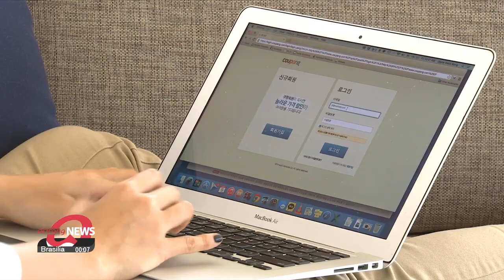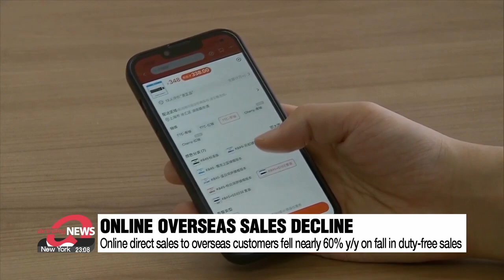Online shopping in June increases mainly due to eased virus prevention rules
6월 온라인쇼핑 전년 동월대비 10.4% 증가

South Korea's online shopping in June increased compared to the same month last year.
Statistics Korea says this is mainly due to eased COVID-19 measures,.. which allowed more people to travel and enjoy leisure activities.
More people in South Korea are shopping online,... on the back of eased virus prevention rules.

According to Statistics Korea, the value of online transactions for June stood at 16-point-8 trillion won,.. or around 12-point-8 billion U.S. dollars.
That is more than a 10 percent increase from the same month last year.

Online purchases of culture and leisure services recovered the most, jumping by 121 percent on-year.
This was followed by travel services.
Statistics Korea says the increase follows the eased social distancing rules, as well as the lifting of mandatory isolation for inbound travelers.
More people have also purchased food and beverages online due to its convenience.

Most of the online purchases were made through mobile devices like smartphones and tablets.
Mobile shopping took up 74 percent of the total online shopping transactions, jumping more than 3 percentage points.
Its transaction value also increased nearly 16 percent on-year to around 9-point-5 billion dollars.

Despite online shopping overall recovering to pre-pandemic levels, direct sales made online to customers overseas dropped almost 60 percent on-year in the second quarter of 2022.
Cosmetics were hit hardest.

The fall on online sales overseas was mainly on the back of decreased sales of duty-free products.

This was due to a large fall in sales to China.

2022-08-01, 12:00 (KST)